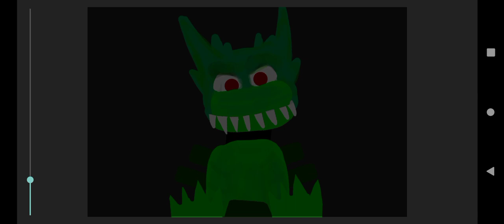hell's coming with me animation